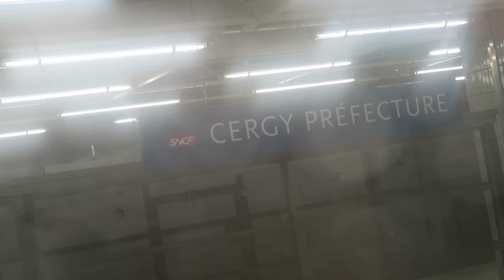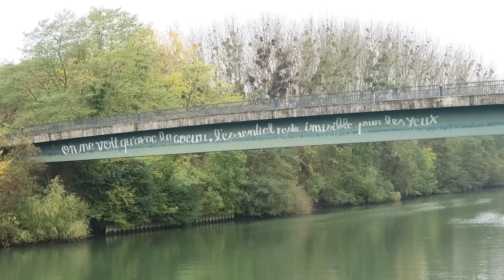Les FILLES aussi aiment les KEBABS - VLOG #236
Dans ce vlog, je vous dévoile la prochaine ville du KEBAB CONTEST.

Pour l'occasion, direction Cergy pour tester MG KEBAB, Parvis de la Préfecture à Cergy.
L'Instagram de Melissa : melissa_lft